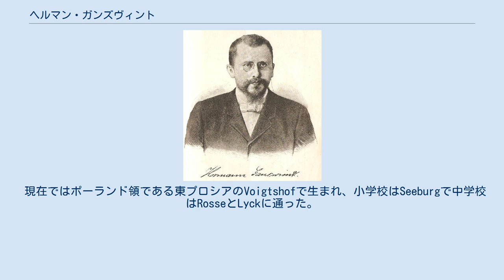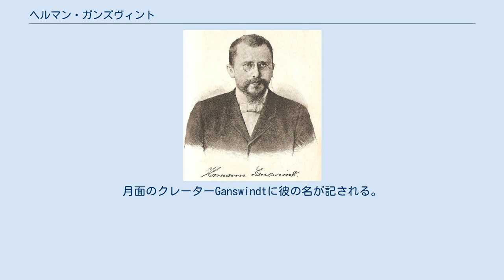ヘルマン・ガンズヴィント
ヘルマン・ガンズヴィント（Hermann Ganswindt, 1856年6月12日 - 1934年10月25日）は、ドイツの宇宙工学者である。
 現在ではポーランド領である東プロシアのVoigtshofで生まれ、小学校はSeeburgで中学校はRosseとLyckに通った。
彼の家族は法律家で彼が目指した発明家としては成功しなかった。
1881年にまだ法学生だった当時、惑星間の宇宙船の概念を考案したが1890年まで公表しなかった。
ガンズヴィントは運動の第3法則に基づく鋼製の反応容器内の火薬の反動を動力とする宇宙船の建造を提案した。
火薬の燃焼による反動で推進するもので、彼は宇宙船の回転による遠心力による人工重力も考案した。
 1891年に彼はドイツの軍需省に提案したが彼は専門家ではないとして却下された。
彼は近代的な宇宙船で使用される多くの理論を認識していたものの、彼の概念は理解するには先進過ぎて受け入れられなかった。
彼のロケット動力の有人宇宙船は革命的ではあったものの、提案された推進装置は乗客を負傷させる可能性があり、設計の段階から先には進まなかった。
 1901年6月に彼は現在のヘリコプターに相当する動力で回転する回転翼を装備した航空機に2名を乗せて15秒間の浮上を実演した。
彼は同様に彗星のような天体の近傍を通過する事によってエネルギーを節約する宇宙飛行や四次元の概念を提案した。
 彼の業績は1920年代にドイツのロケットの開発者達によって再設計されるまで忘れ去られた。
 第一次世界大戦後は財産を失い、1934年10月25日にベルリンで死去した。
月面のクレーターGanswindtに彼の名が記される。